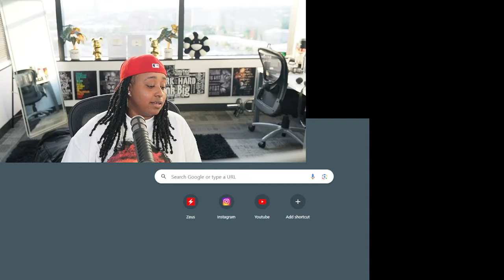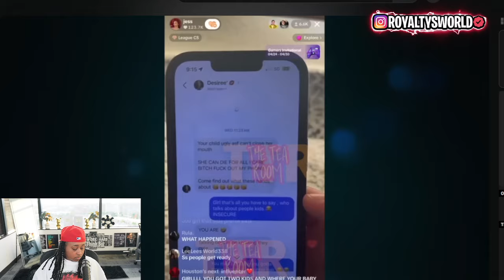Funny Mike gets Runik in BIG TROUBLE🥴 Jessika the Prankster EXP0SES Sierra for..😳